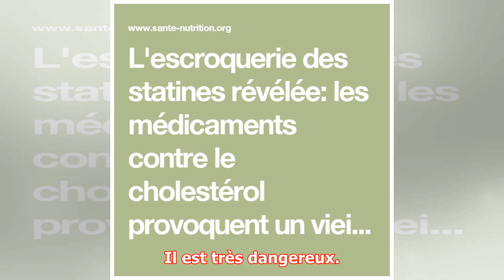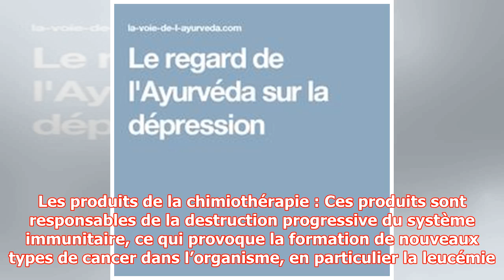Voici les 6 médicaments les plus dangereux du monde : Prenez-vous l’un d’eux ? | kapacking.club